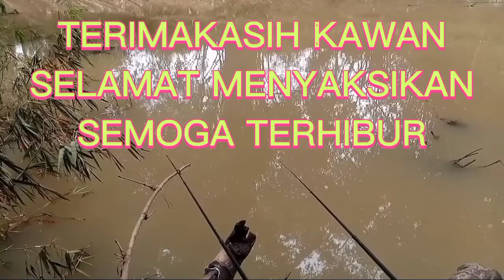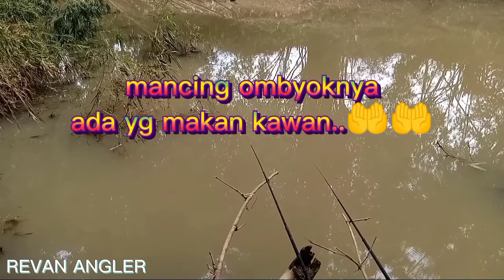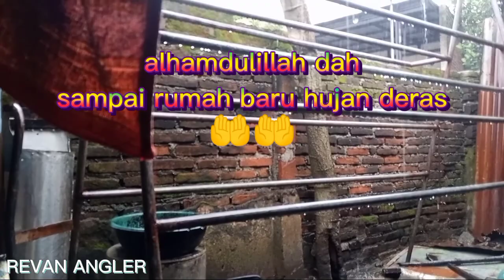Umpan Mancing Ombyok TerJitu/Ampuh Buat Monster Nilem Anda Kuat Gak Memakainya